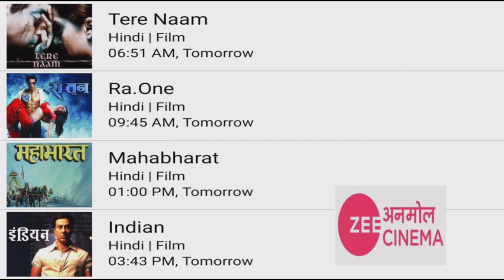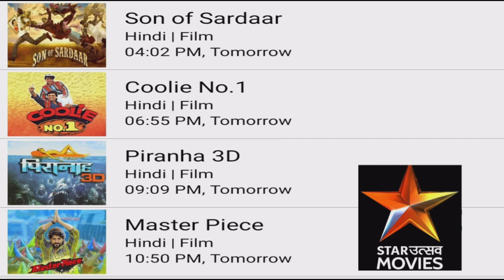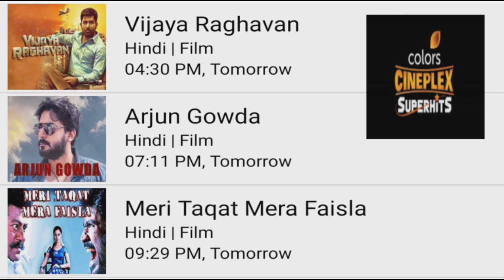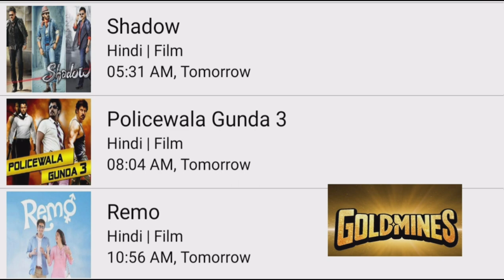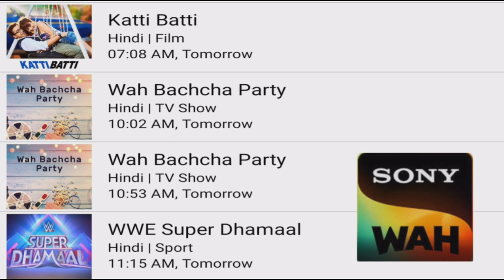DD FREE DISH HINDI MOVIE SHEDULE TODAY|14 JANUARY 2023 DD FREE DISH NEW UPDATE TODAY